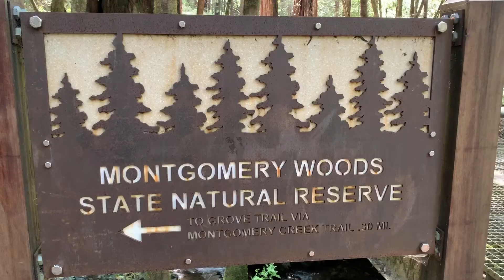Hiking in Montgomery Woods, CA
Montgomery State National Reserve
Ukiah, CA

Here's some footage of a short solo hike I did in Montgomery Woods.  This area offers some stunning redwood views.  It's right off the main highway but once you venture in, tall redwoods and lush greenery engulf your field of view.  It's a short but scenic hike with plenty to take in.  Check out this spot if you're ever near Ukiah in Northern CA.

Surrounding myself in nature, whether hiking, camping, diving, or just stargazing around an open fire, has always been a way for me to reconnect back to our primal energy.  The elements are our natural teachers.  We can learn so much from both the sounds and silence in nature when we open our minds to it.